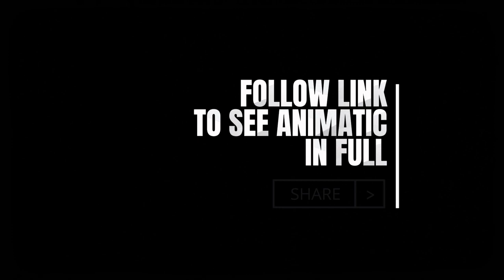Teaser - Heathers' "Meant to be Yours" An Original Animatic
@kiara.phoenix and I made an animatic to promote an upcoming graphic written by the both of us!